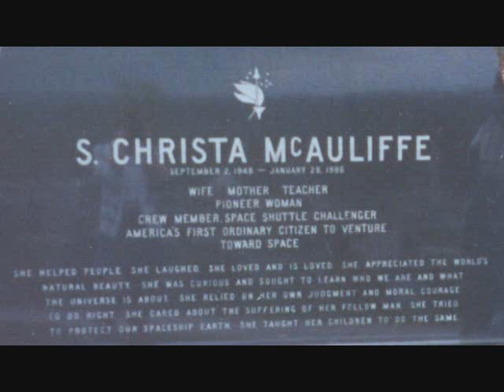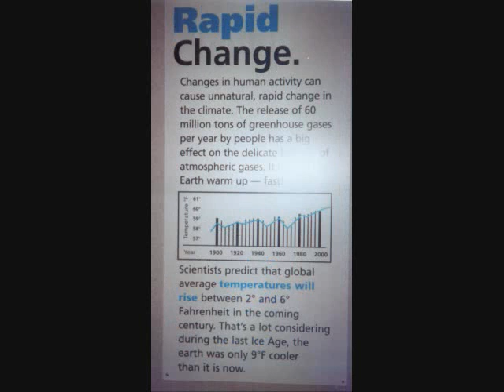Cris 10 Christa McAuliffe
Music Christa's Memorial and The Planetarium in Concord NH;
Harp/Flute